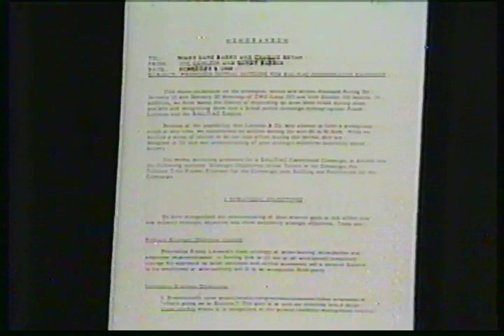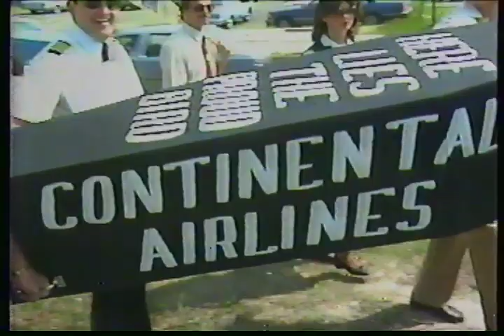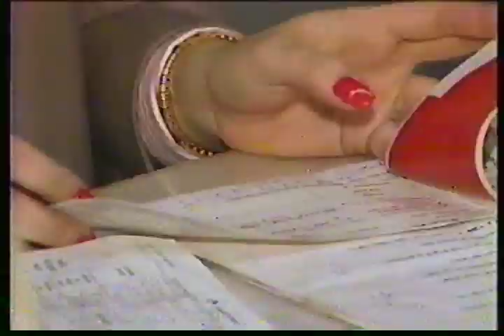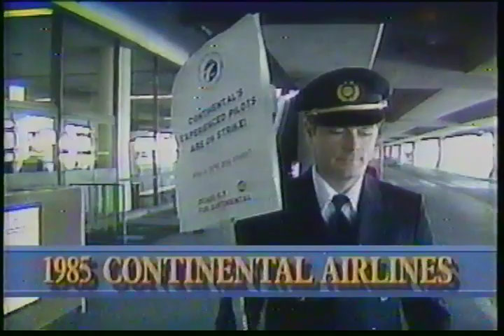Eastern Airlines Strike - 1989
The Eastern Airlines strike in 1989.
Frank Lorenzo and his Texas International Airline and Continental Airlines. Selling the Eastern Shuttle assets to Donald Trump.